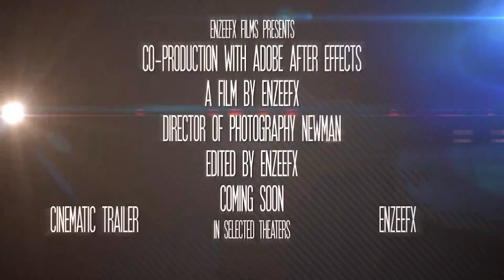Free After Effects Intro Template #473 : Cinematic Trailer Titles Template for After Effects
▬▬▬▬▬▬▬▬▬▬  Instructions  ▬▬▬▬▬▬▬▬▬▬▬▬▬
1) Extract the template File using Winrar

2) Replace my logo with your logo

3) Edit the text to your liking

4) Render and Enjoy!